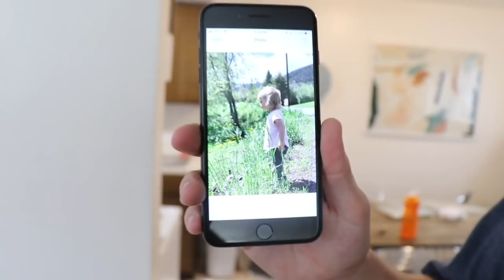The Secret To Her Smile.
It Works Every Time.

Our Podcast:

Ollie is 19 months old now and we have figured out the secret to her cute little smile. It's so fun to see what she loves and we can make her smile it makes all the hard times worth it. She's so cute and we love the secret to her smile.

Secret Emoji:😜